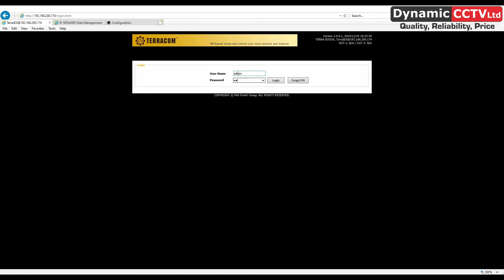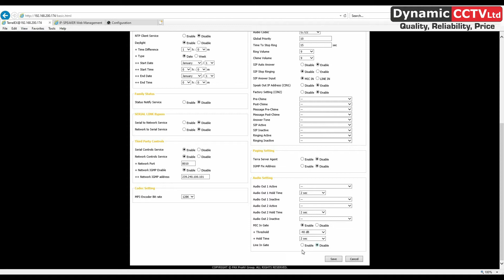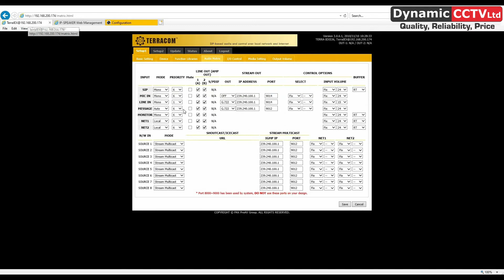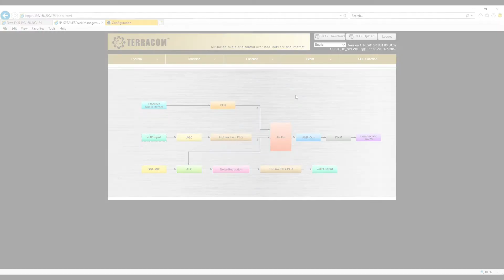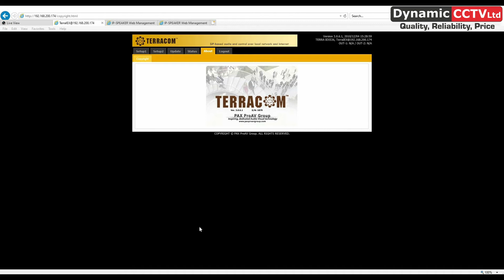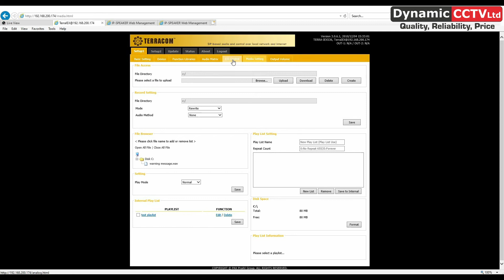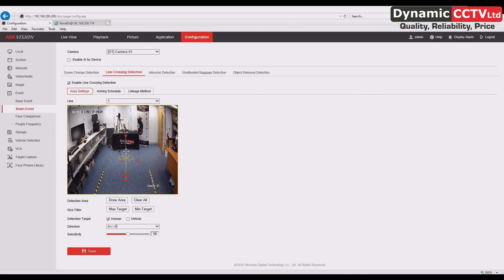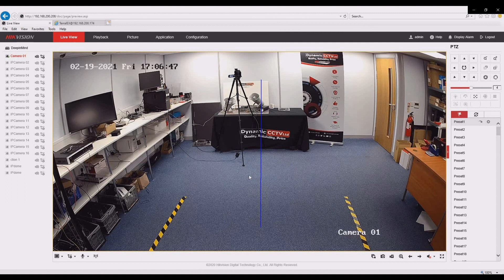Penton APH30-IP POE Horn Speaker & TERRA-IEX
Find out more about the Penton APH30-IP POR horn speaker and the TERRA IEX IP audio gateway

The video takes a look at the
Encoder / Decoder (gateway) ways of integration through NVRs/DVRs
• Line input - offering live audio broadcasting
• Playing of pre-recorded msgs from a contact input trigger or alarm input trigger
Integration with Hikvision backend products
• POE functionality
• 24V DC input
• Serial link connections
• 2 mic line inputs
• 2 line outputs
• 3 contact inputs
• Contact outputs

Set up demo using contact input and ground wired to an NVR triggering TERRA IEX

To see how the products are deployed and used in projects